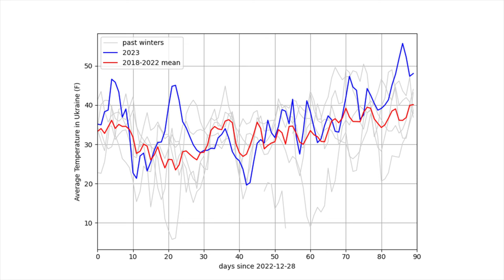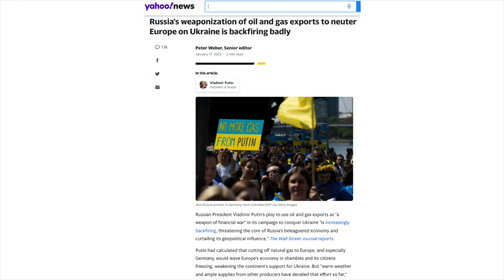InPresence 0255: Can Thoughts and Prayers Reduce Gun Violence?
In this monologue/dialogue, Jeffrey Mishlove reviews the project from the previous winter in which he ostensibly engaged with the deceased Ted Owens to affect the weather in Ukraine. He offers different possible interpretations of that project; and speculates about the possibility of a new project that would be both socially and scientifically meaningful. He then addresses the question of gun violence and how previous research on both the "Maharishi Effect" and on psychic healiung suggest that conscious intentionality can have an impact.

To buy a high-quality, printed version of the New Thinking Allowed Magazine, go to nta-magazine.magcloud.com.

Download and read Jeffrey Mishlove's Grand Prize essay in the Bigelow Institute competition, Beyond the Brain: The Survival of Human Consciousness After Permanent Bodily Death.